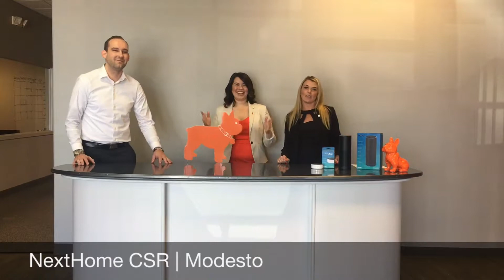Habitat For Humanity Modesto Women's Build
This year we participated in Habitat For Humanity's Women's Build in Modesto. Kayla Matlick sat down with Judy from Habitat For Humanity to get some background on the Women's build.